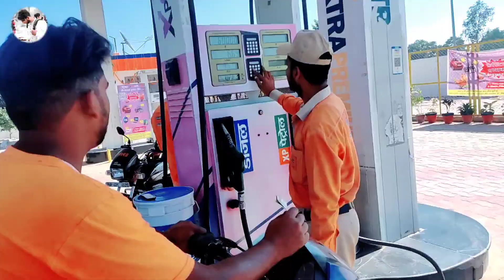Diwali special Ye Kya Huaa😂 @ManojDeyVlogs @souravjvlogs @vijayriyavlogs4906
Diwali special Ye Kya Huaa😂 @Manoj Dey Vlogs @Sourav Joshi Vlogs @Vijay Riya vlogs

Diwali special Ye Kya Huaa😂 ‎Roket Pass Me Aa Gaya😲 ‎@Sourav Joshi Vlogs  ‎@Vijay Riya vlogs  ‎@R51Vlog

@ sourav joshi
myfastvlog-ekbar-jajur-dekhe
ek bar is video ko jarur dekhe my fast vlog
mera pahla vlog video
Rahul ka fast vlog video ise jarur dekhe
mera fast vlog
my fast blogin

Description ,,,,,,,,,,
How To Make  A Good Video For YouTube In Hindi Video Blog Makeng And Life Style Sir YouTube Video ! New 2021

1

! Desi Rahul blog ! !! देसी राहुल ब्लॉग !!

 vlog
 blogger
 blogs
Hindi blog
vlogs
 blog in Hindi
 Indian vlogger
desi blog,.
@sourabh joshi
‎@Manoj Dey Vlogs
‎@GoDTushar OP
‎@GoDPraveenYT Vlogs